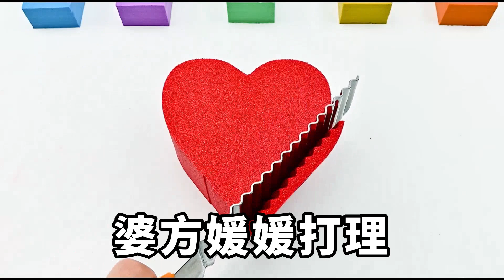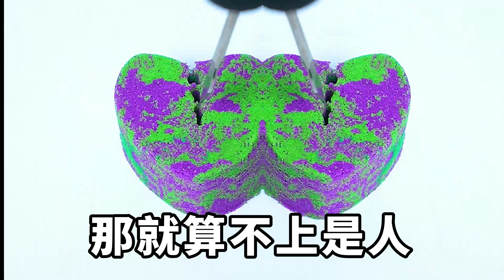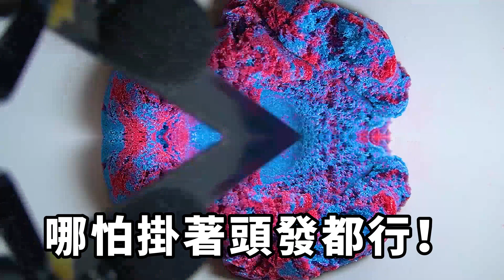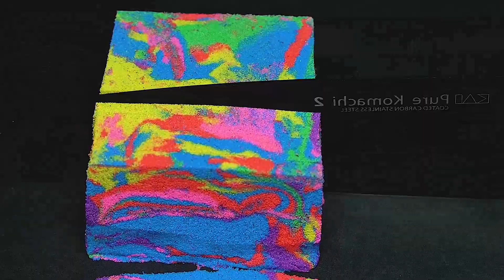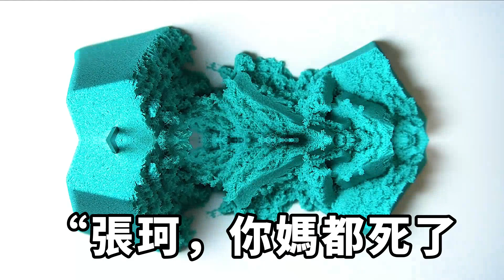我老婆知道了我和小三的事，還拿捏了許多證據，爭論之際我失手殺了她，還拋屍護城河邊，第二天她竟然出現在我面前【失語的貓】落日溫情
我老婆知道了我和小三的事，還拿捏了許多證據，爭論之際我失手殺了她，還拋屍護城河邊，第二天她竟然出現在我面前【失語的貓】